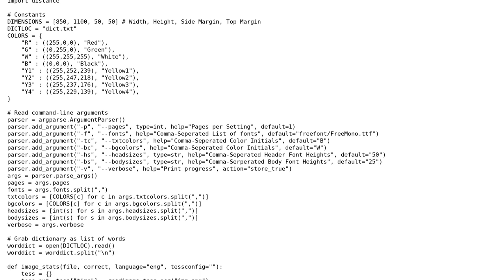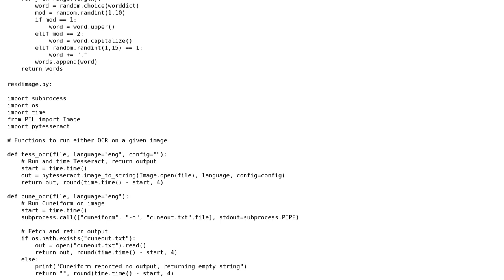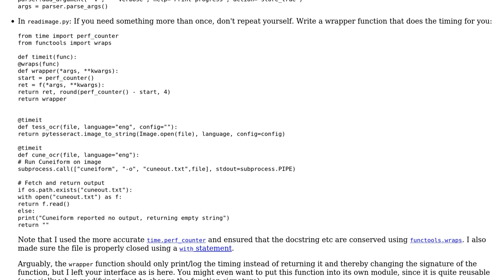Test OCRs on Generated Images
With thanks & praise to God, and with thanks to the many people who have made this project possible! You are responsible for your own actions.